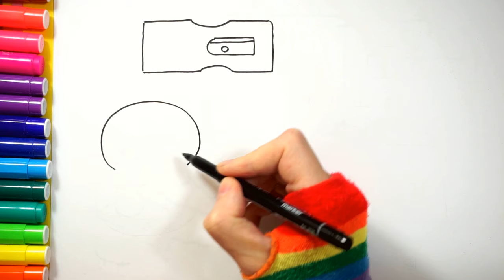Cómo dibujar y colorear para niños regla y tijeras / Dibujo para niños